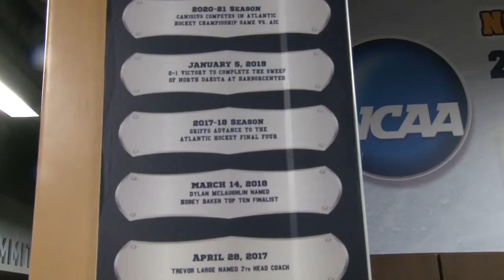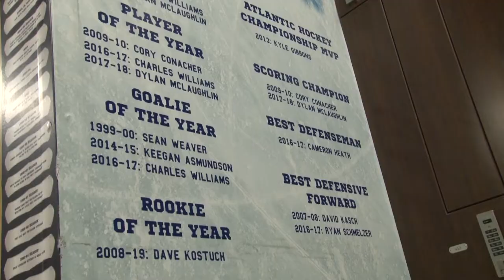Canisius Hockey 2022-23 Season Preview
The Canisius Hockey team has their eyes set on an Atlantic Hockey Championship in the 2022-23 season. Head Coach Trevor Large and second year captain JD Pogue describe their excitement level of this season, and who to watch out for on the ice at LECOM Harborcenter.

Their season will get underway against Penn St. for the second straight year on October 7th before coming back to Buffalo for their home open against RPI on Tuesday, October 18th.